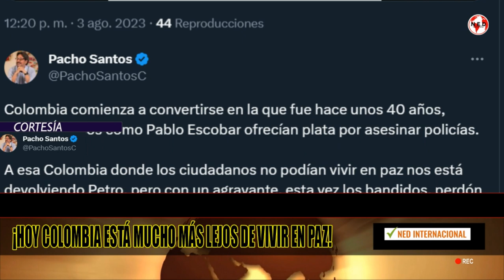¡HOY COLOMBIA ESTÁ MUCHO MÁS LEJOS DE VIVIR EN PAZ! ❌ Francisco Santos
Colombia comienza a convertirse en la que fue hace unos 40 años, cuando narcos como Pablo Escobar ofrecían plata por asesinar policías.

A esa Colombia donde los ciudadanos no podían vivir en paz nos está devolviendo Petro, pero con un agravante, esta vez los bandidos, perdón “las hermanitas de la caridad”, como prefiere el Presidente que les digamos, cuentan con la complacencia del gobierno colombiano.

¿Cuántos muertos más nos costará la “paz total” de la que alardea Petro?

Los bandidos vuelven a ponerle precio a la vida de nuestros policías.

¡Hoy Colombia está mucho más lejos de vivir en paz!
Francisco Santos